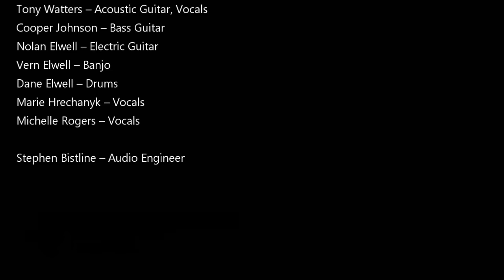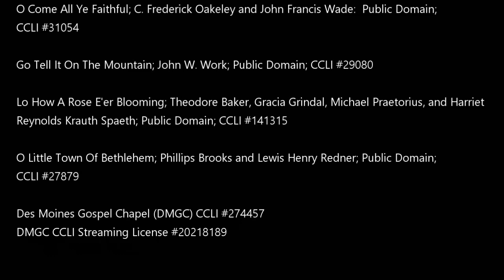DMGC Worship - 11-29-2020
Worship for Des Moines Gospel Chapel for November 29, 2020

Come join us on Sunday mornings at 10am in the heart of downtown Des Moines, WA!

Tony Watters – Acoustic Guitar, Vocals
Cooper Johnson – Bass Guitar
Nolan Elwell – Electric Guitar
Vern Elwell – Banjo
Dane Elwell – Drums
Marie Hrechanyk – Vocals
Michelle Rogers – Vocals

Stephen Bistline – Audio Engineer

O Come All Ye Faithful; C. Frederick Oakeley and John Francis Wade:  Public Domain; CCLI #31054

Go Tell It On The Mountain; John W. Work; Public Domain; CCLI #29080

Lo How A Rose E'er Blooming; Theodore Baker, Gracia Grindal, Michael Praetorius, and Harriet  Reynolds Krauth Spaeth; Public Domain; CCLI #141315

O Little Town Of Bethlehem; Phillips Brooks and Lewis Henry Redner; Public Domain; CCLI #27879

Des Moines Gospel Chapel (DMGC) CCLI #274457
DMGC CCLI Streaming License #20218189